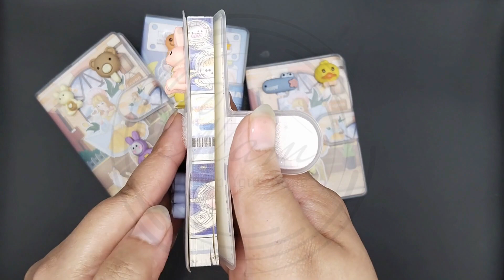3D Cartoon Children Cute Notebook Color Page Illustration Magic Button Soft Diary Student Notepad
Brand Name：Glam Stationery
Model Number： DR028
Type: Pocket Diary
Usage：Notes and Ideas
Style：3D Cartoon
Pages : 70 Sheets
Page Size: A7
Cover Material： Plastic
Package Size：11cmx7.5cm

Our daily Schedule Book is applicable for students, travelers, office workers, and teachers. Very suitable for writing diaries, diaries, creative writing, and listing idea. Small and, easy to carry and use at any time and anywhere. A great gift for friends, family, classmates, and others.       -Our Schedule Notebook is portable that it can be put into your bag so that you can use it anytime, anywhere.
-Good paper material, safe and for use, not easy to break, serving life.
-You can write on the front and back of each sheet, good paper quality prevents bleed-through effectively.
-A perfect choice for you to record your journey, write your week plan or diary, can be a good birthday gift for friends.
-Great gifts be sent to classmates, friends, and family at birthday parties and school activities.